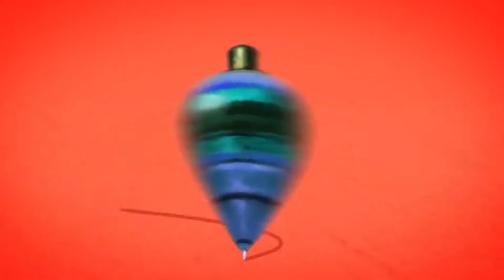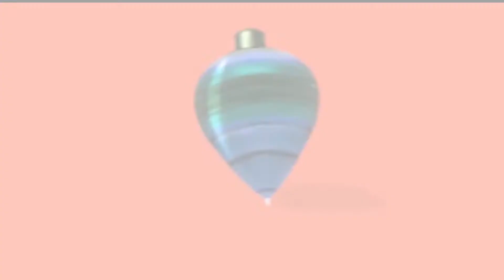6TO PROGRAMA MOROCHATA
Amigos de Cuenta Regresiva! Los invitamos a conocer un poquito más del Municipio de Morochata; a divertirse con el sector de Juegos de Antaño, está vez te traemos el juego de Tawa Sara; por último, informarles sobre la nueva actualización de datos en la WebSISS.